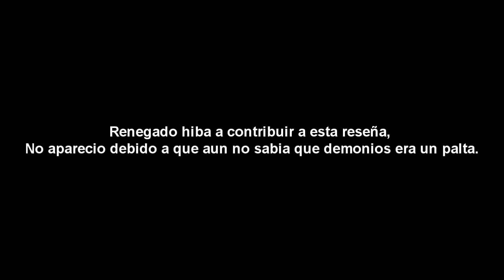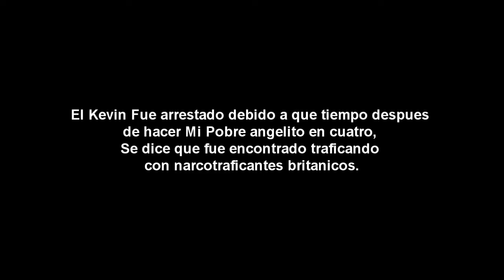YTPH - El Llon reseña "Mi pobre angelito en cuatro"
El Ultimo video del año para el canal, Para esta ocacion use una reseña del Critico histerico (Digamos que es como la version chilena de el critico nostalgico) el cual me ha entretenido desde que lo conoci.

Planeaba subir este video el 24 pero decidi subirlo ahora porque me dio pereza mantenerlo para ese dia, Les deseo a todos una feliz nochebuena/Navidad y prospero año nuevo 2017